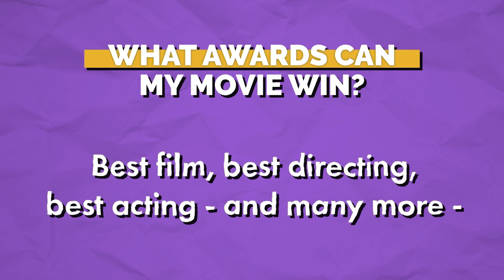WHAT'S THE COLLEGE 48?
A quick description of the College 48--February 2-4, 2024